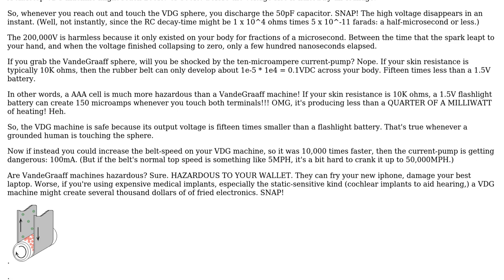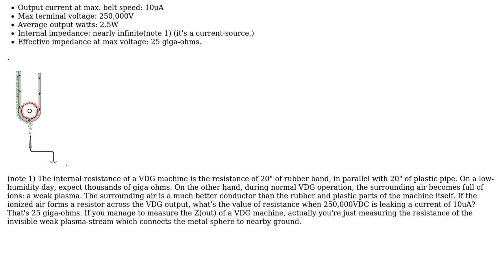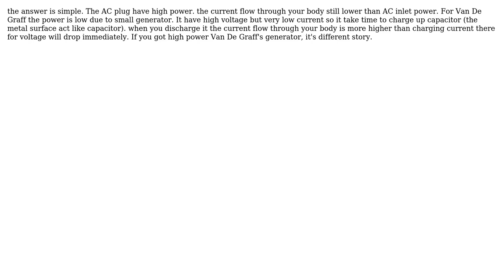Voltage / current from Van De Graff generator vs. voltage / current from AC wall sockets in homes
With thanks & praise to God, and with thanks to the many people who have made this project possible! | Content (except music & images) licensed under CC BY-SA | Music | Images & others | With thanks to user wbeaty user Newbie user M lab user feetwet user Andy aka and the Stack Exchange Network Trademarks are property of their respective owners. You are responsible for your own actions.